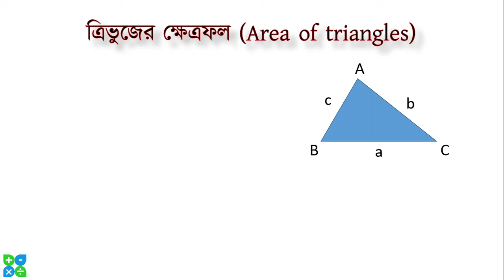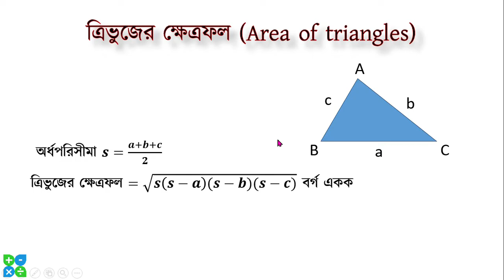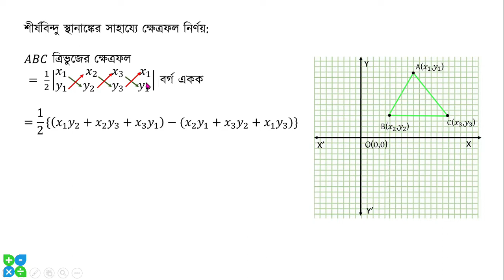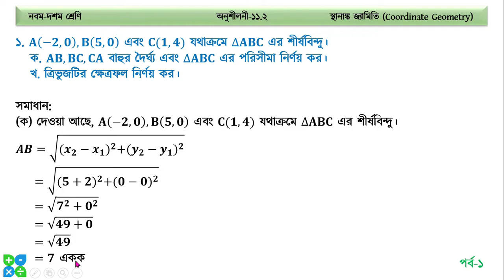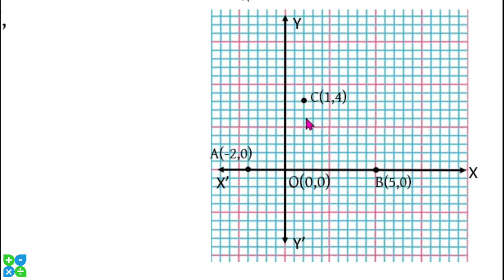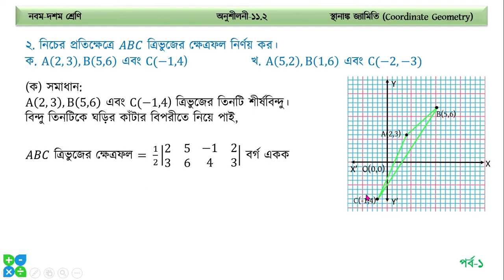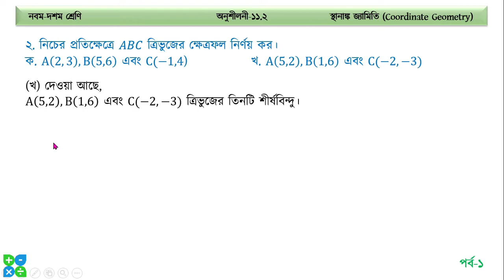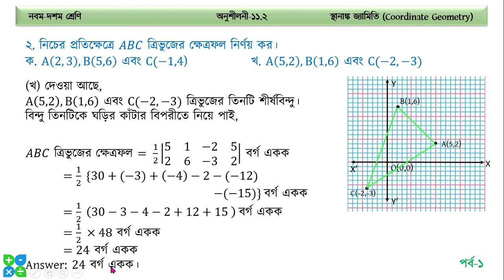SSC Higher math chapter 11.2 part-1